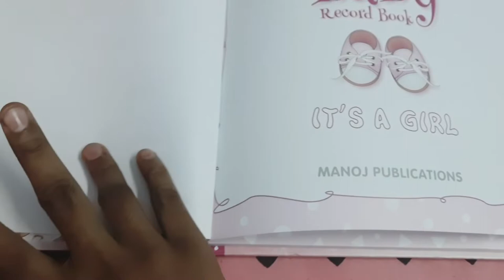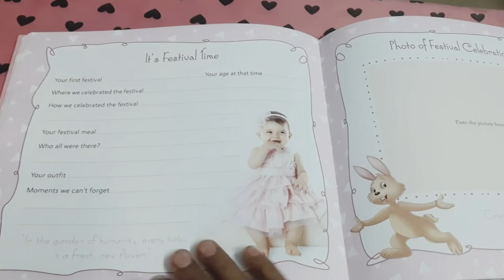Baby record book with photo album| Treasure those moments forever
Baby record book with photo album
record your baby's growth and memories